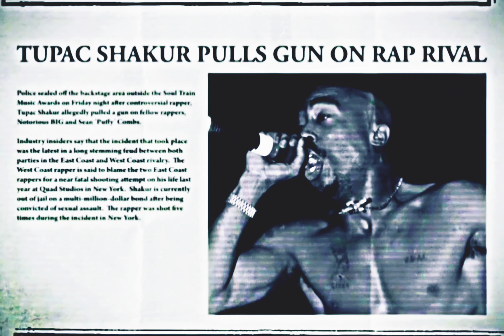2Pac - Troublesome 96 (OG Outro)[High Quality Extreme Bass Boosted][Audio Surround Sound] 4K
2Pac – Troublesome ’96 (Original Version 1)
Recorded: April 08, 1996
Studio: Can-Am Studios, Tarzana, California
Producer: Johnny “J” Jackson
Samples: Whodini – Friends; Israel National Anthem – Hatikva; ESG – UFO

Produced By: Johnny J
Written By: 2Pac
Release Date: November 24, 1998
Released by: Interscope Records, Death Row Records & Amaru Entertainment
Samples: Whodini – Friends